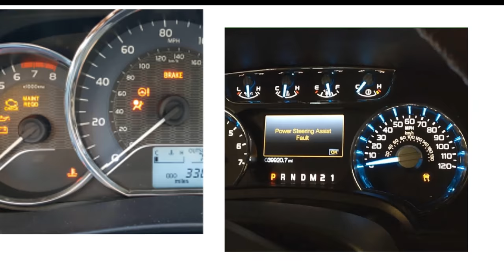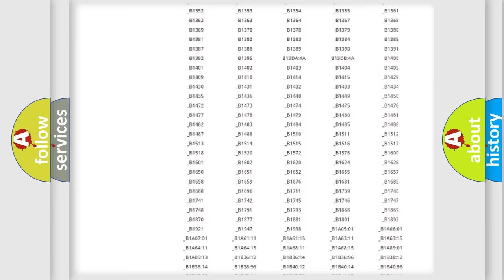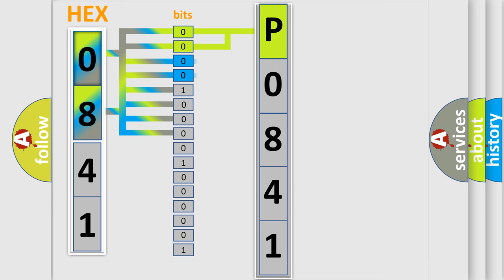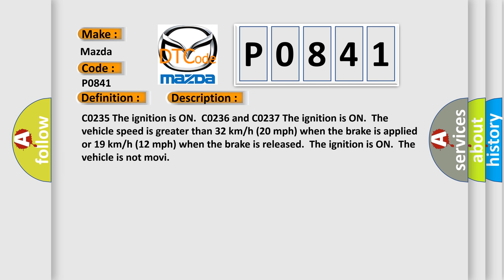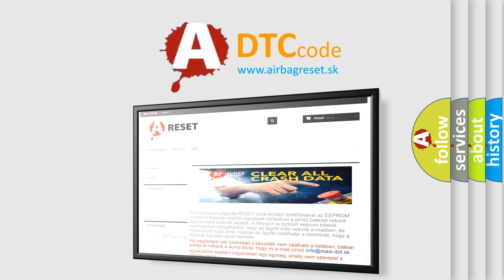DTC Mazda P0841 Short Explanation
Contents:
0:21 Basic DTC analysis according to OBD2 protocol standard.
1:48 Insight into programming
2:58 A diagnostically understandable description of the Diagnostic Trouble Code
3:05 Basic error definition

Make:
Mazda
Code:
P0841
Definition:
Rear Wheel Speed Signal Erratic
Description: